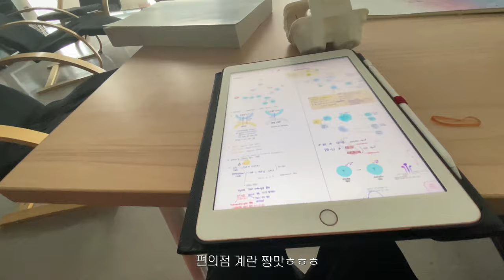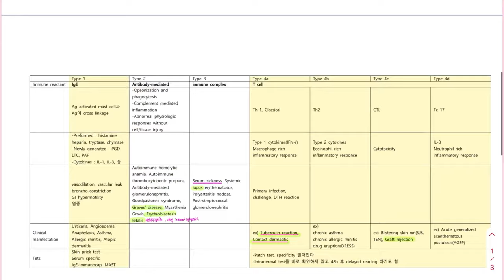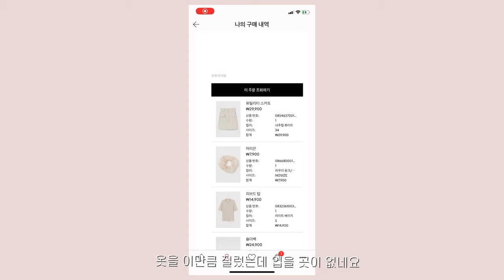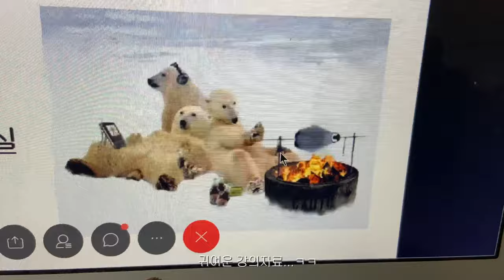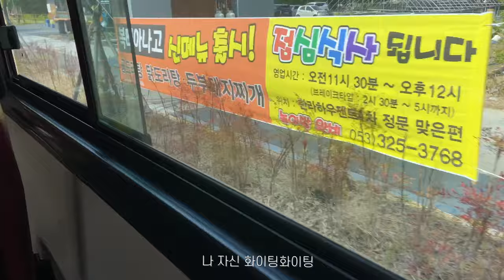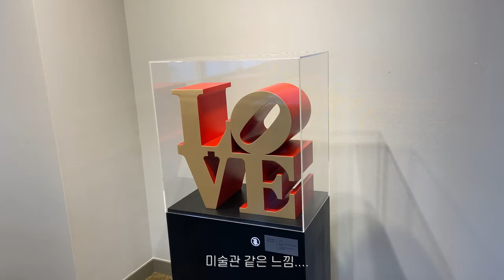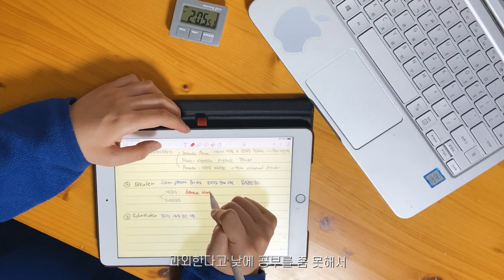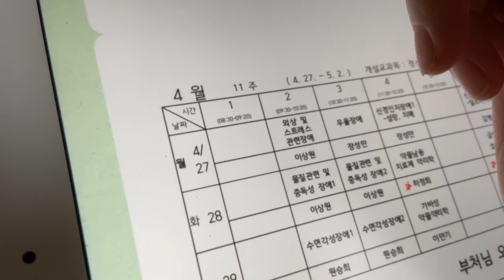(Eng) 의대생 Vlog | 정신과 공부하기, 아이패드 필기, 카페 공부, 과외하는 일상 🧠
요즘 너무 정신이 없습니당... 이틀 간격으로 시험 (정신과1차, 내분비1차, 내분비2차) 너무 많아요😱😱😱 지내면서 생각날 때마다 찍어보려고 노력했는데 재밌게봐주세용💕 헤헤 ㅎㅎ 감사합니다